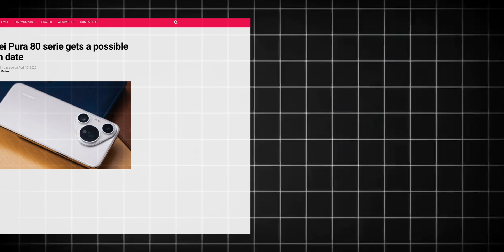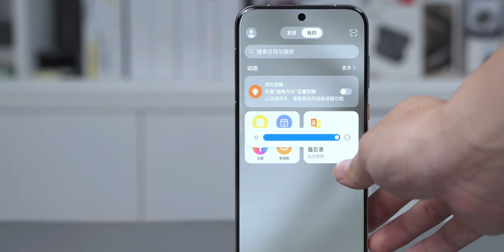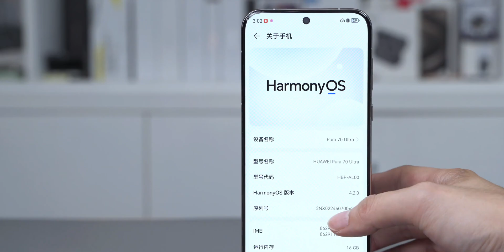Huawei Pura 80 Ultra - The Camera BEAST!!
HEY GUYS,
So, The Huawei Pura 80 series is coming, and it's all set to shake things up again!
The launch is expected on May 22, and if you're into next-level smartphone photography, this one’s gonna blow your mind.

According to fresh supply chain leaks, Huawei might unveil the Pura 80 series next month — not June like we all thought.
And yes, we’re talking about four powerful models: Standard, Pro, Pro+, and the crazy Ultra.

Now let’s get real — Huawei’s Pura series has always been all about the camera right? and this time, they’re going all in.
The Pura 80 Ultra could feature a Huawei-made 1-inch CMOS sensor — that’s right, no Sony or OmniVision — this one’s built in-house! Yes Huawei made the camera of the pura 80 ultra themself and On top of that, we might see a new sensor with  this name SC5AOCS  and a RYYB filter and physical variable aperture in the Pro and Pro+ models — allowing 40% more light intake.

PEACE OUT!